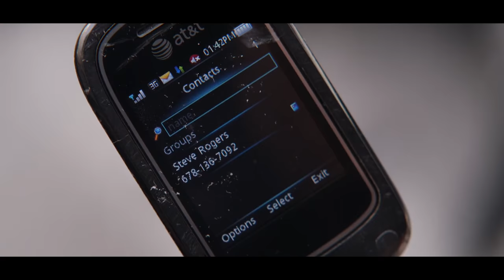Because If I can't fly the Blenheim, you can be damn sure I'll avenge ... it ?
I just wanted to fly the Blenheim. But instead I became a BFV  AsGuardians of the Battlefield?? by flying the BF5 BF109? Bit of a weird video but i haven't posted in a while you see so I had to do *something*... Only in Battlefield 5

Recorded with Nvidia 2080 Ti RTX in Ultra settings
Map is Twisted Steel, on Breakthrough